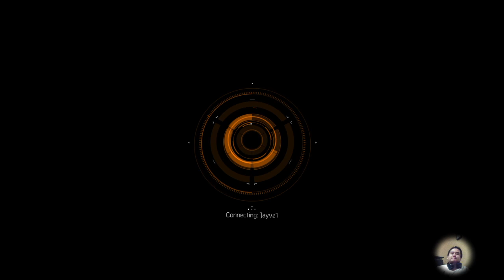The Division 1.5 (PS4): Farming Colonel Bliss's Holster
long stream enjoy XD